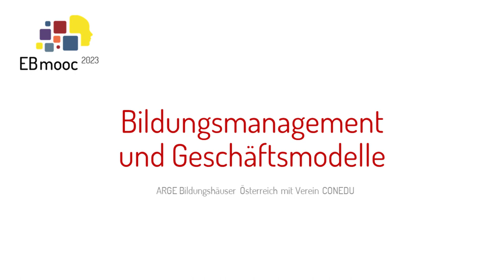Bildungsmanagement und Geschäftsmodelle | iMooX.at